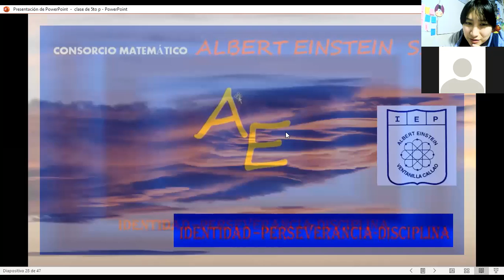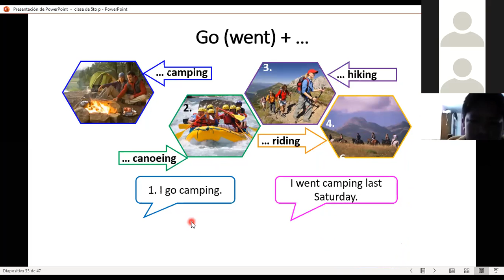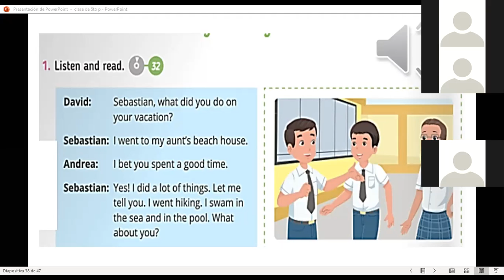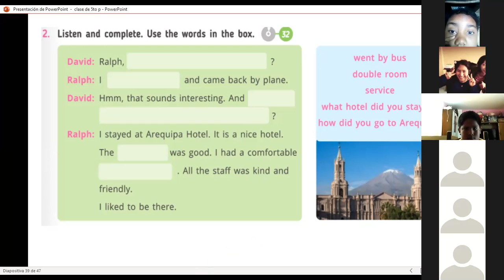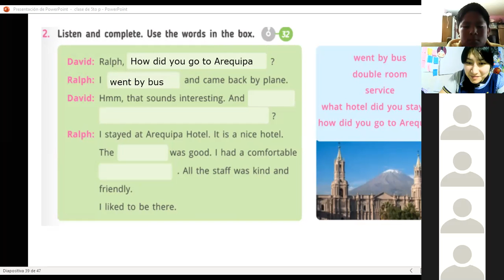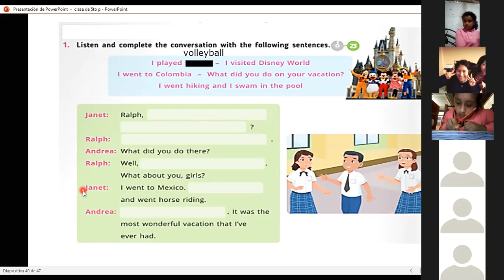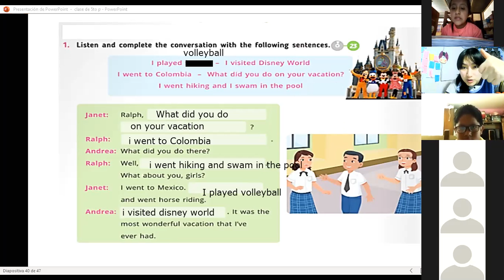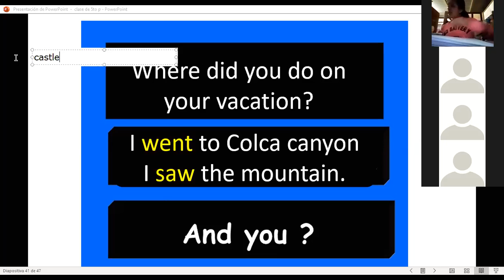WHAT DID YOU DO IN YOUR LAST VACATION?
5TH ELEMENTARY CLASS
I.E.P A.EINSTEIN SCHOOL (SANTA ROSA)